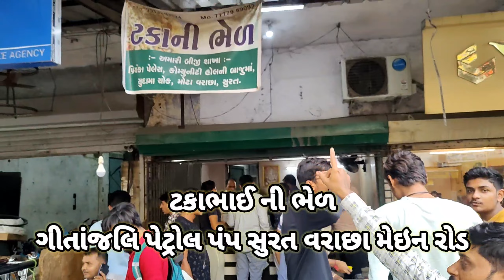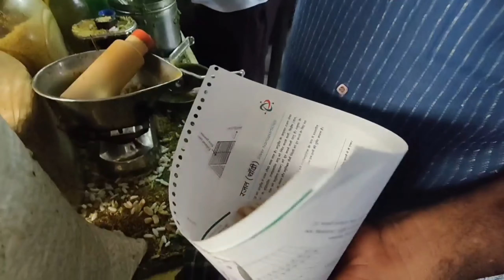ટકા ની ભેળ દુકાન ખૂલે એની પેલા લોકો ની લાઈન લાગે | Surat Food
Hey Foodies

Chetan's food tour – Exploring the Taste of gujrat

☑️ Number :
☑️ Addresh: Varachha main Road gitanjali petrol pump surat varchha surat.

☑️ Chetan Vaishnav

Your Query's

surti collegian bhel,
collegian bhel,
collegian bhel surat,
surti bhel,
surti collegian bhel recipe,
surati collegian bhel,
collegian bhel recipe,
bhel,
surti bhel puri recipe,
surti collegian bhel in hindi recipe,
collegian bhel surti stlye recipe,
bhel recipe,
surat collagian bhel,
surti bhel recipe,
surati bhel,
collegian,
surti collegian dana,
surat bhel,
collegian bhel by sneha pipariya,
surti collagian bhel,
best collegiyan bhel in surat,
surti bhel puri,

street food
gujarati food
indian food
baroda street food
best street food to try in surat
foodie incarnate gujarat
surat food
street food gujrat
gujrat street food tour

street food
street food veg india
street food boy death
street food reicpes

Indian street food mukbang
Indian street food recipe
Indian street food small boy death